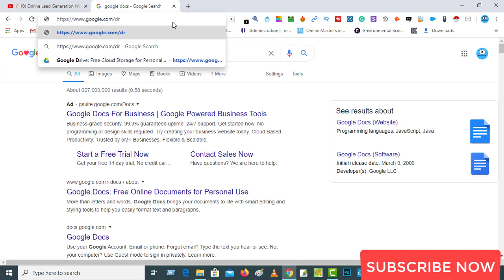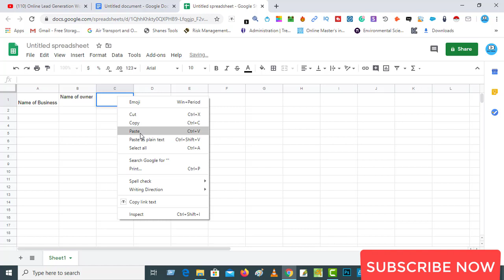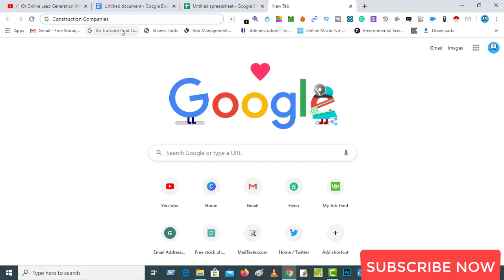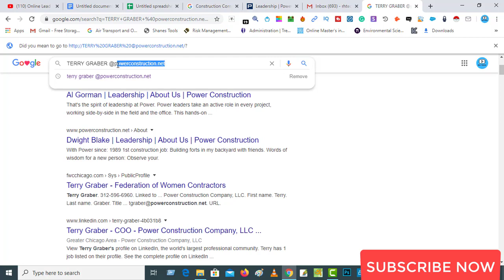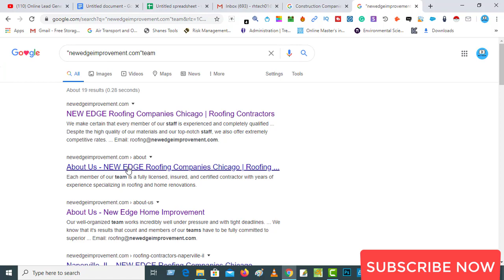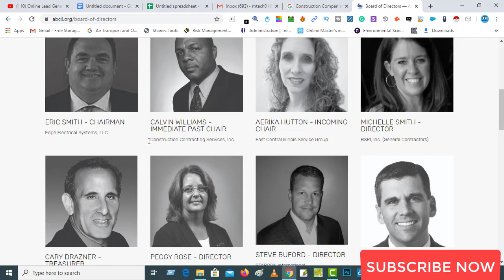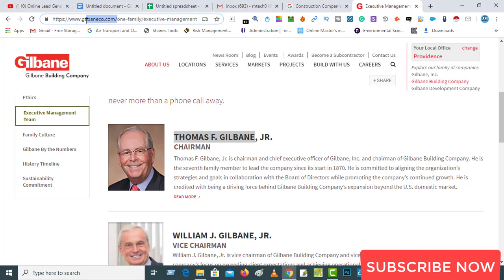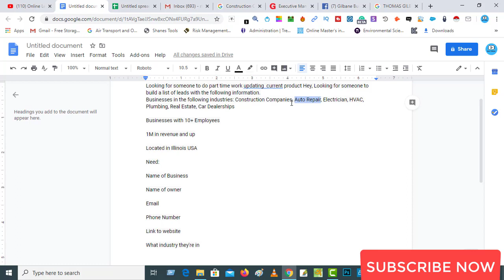Online Data Entry Work 2020 | Best Tutorial For Beginner | How to do Data Entry Jobs |ডাটা এন্ট্রি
In this video, I am going to show, Online Data Entry Work 2020 | Best Tutorial For Beginner | How to do Data Entry Jobs |ডাটা এন্ট্রি

make money on online
freelancing